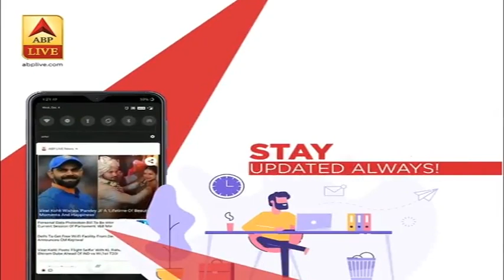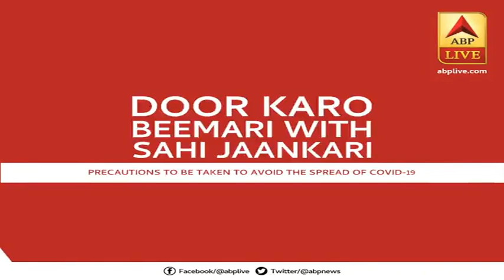26/11 Attacks: मुंबई हमलों में पाकिस्तानी सेना के शामिल होने का सबूत मिला | ABP News Hindi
Mumbai में हुए 26/11 के हमले को लेकर आरोपी तहव्वुर राणा Pakistan में अपने लिए टॉप क्लास मेडल चाहता था. भारत के खिलाफ इतनी बड़ी साजिश का आरोपी हमले के बाद पाकिस्तान से ना सिर्फ अपने लिए मेडल चाहता था बल्कि मारे गए लश्कर के नौ आतंकियों के लिए भी पाकिस्तानी सेना के सर्वोच्च सम्मान की मांग की थी. तहव्वुर राणा पाकिस्तानी मूल का कनाडाई नागरिक है जो इस समय अमेरिका में गिरफ्तार है.